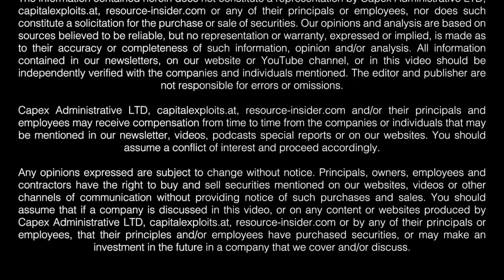RI Podcast EP 47 - Walter Coles, Skeena Resources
***EPISODE 47***
In this episode, Jamie sits down with Walter Coles the CEO of Skeena Resources. Jamie and Walt discuss in depth the long road to Skeena's success, what it takes to discover and build a world class mine and the inevitable ups and downs along the way.

Mining is a tough business's and Walt is unusually candid regarding the mistakes he's made, the challenges his team has faced, and how they've perceived to overcome them.

This episode is a must listen for anyone who wants an inside view into the world of a mining executive.